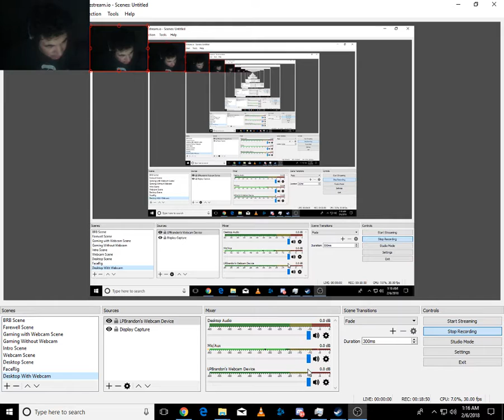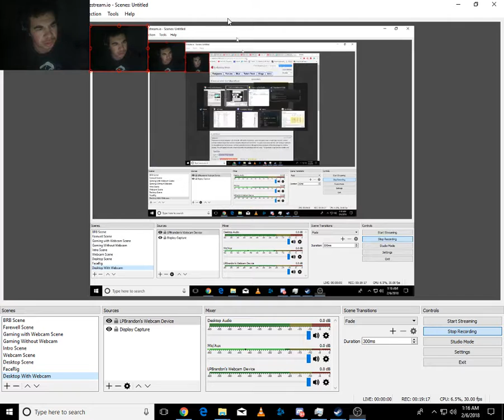Brandon Murphy's Let's Play, Reaction, and Review of I want to run the Marathon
Okay K so in this video I & yours truly Brandon Murphy also known as LPBrandon Plays, Reacts, & Reviews to you A game that will uh piss U off & that game is I want to run the marathon which is just like um I want to be the guy except there's no time limit and you'll just have to imagine that there is okay K and if you want this game then click this link down below & try it yourselves okay K also it's A game that FOXHEART A.K.A Thomas & or Kristin Gordon does not have Okay K so in the mean time Sit Back, Relax, & enjoy the video & remember to give me A like, A Subscribe, & your comment.